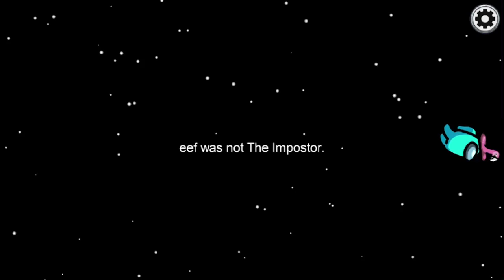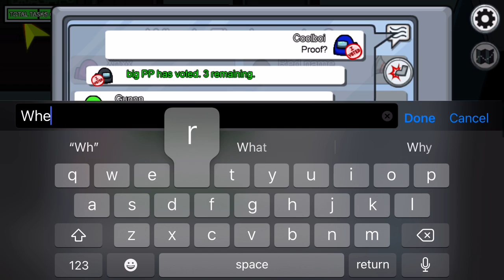Among us 100 IQ